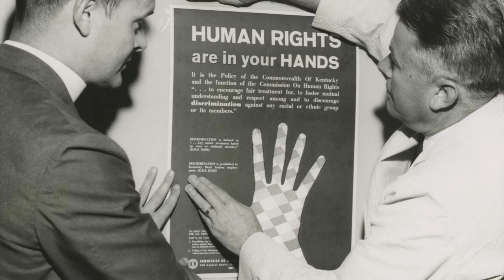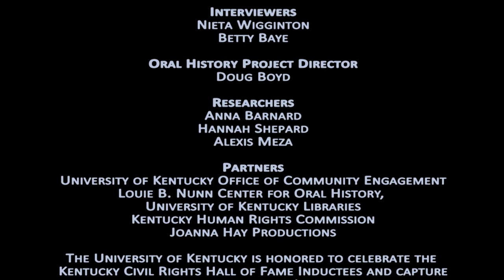On the Front Line for Freedom, Justice & Peace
Thoughts from Kentucky's Civil Rights Hall of Fame

This is an "Overview of the Project" video about the Kentucky Civil Rights Hall of Fame Oral History Project in partnership with the Louie B. Nunn Center for Oral History, University of Kentucky Libraries, the University Office of Community Engagement and the Kentucky Commission on Human Rights.

Produced and Directed by Joanna Hay

for more of each interview